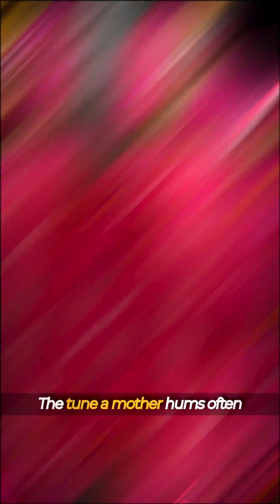Just 60 Seconds of a Mother’s Voice Can Change a Baby’s Brain | The Science of Thalattu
A mother’s lullaby is not just emotion — it’s neuroscience.

Just 60 seconds of a mother’s voice can release oxytocin, strengthen bonding, stabilise a baby’s heartbeat, and activate early learning pathways in the brain.
At Sapience Publications, we believe learning begins with love.

From our Pinky Phonics Methodology, Paattum Padippum, and Photographic Memory Syllabus, every lesson is designed the way nature intended with emotion at the centre.

Because the mind remembers best… when the heart learns first.